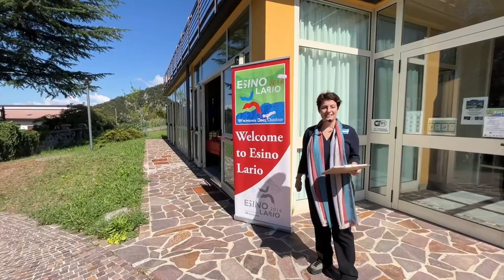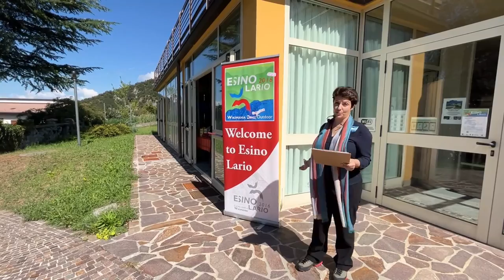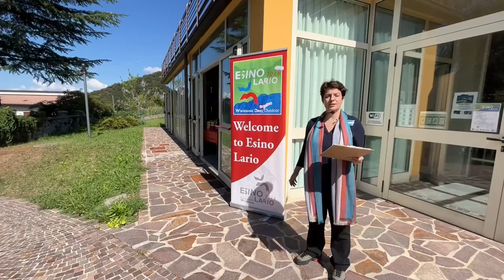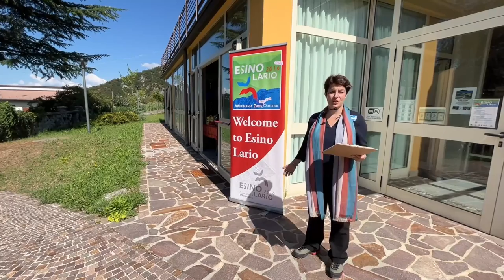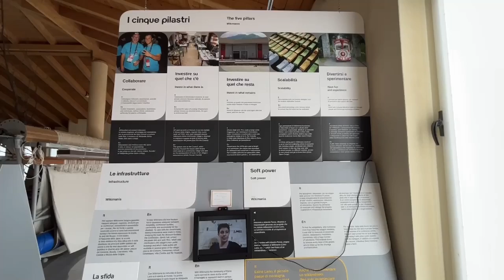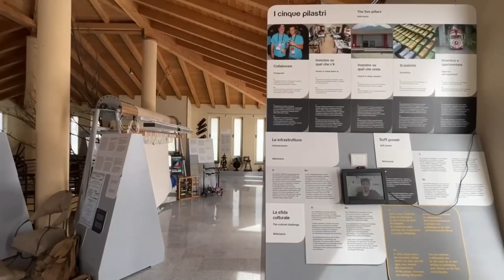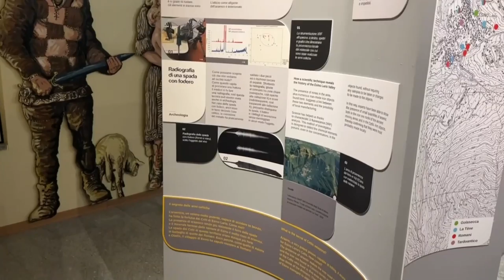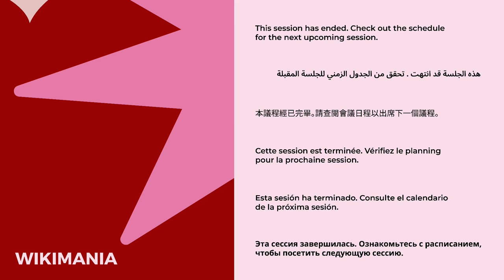Wikimania 2016-2022 Festival in Esino Lario